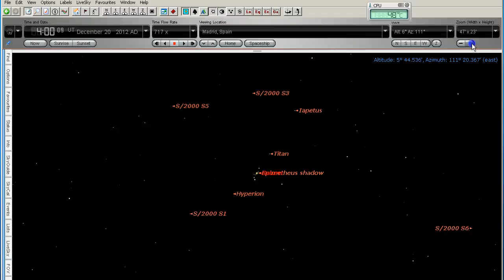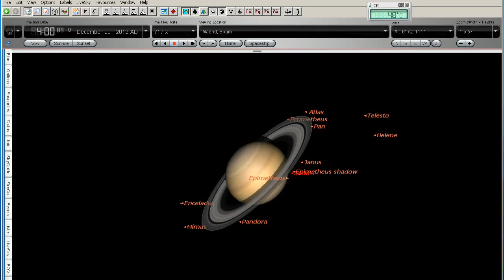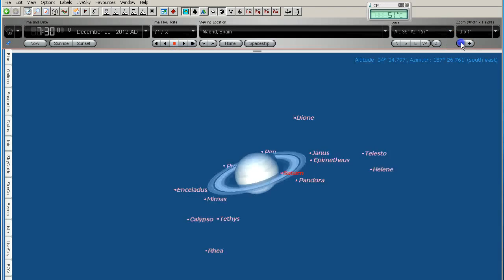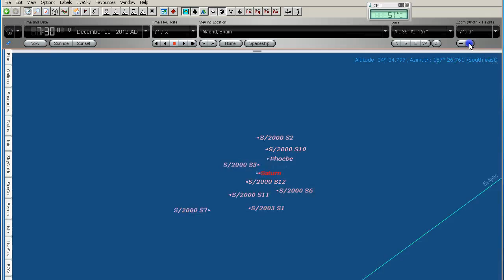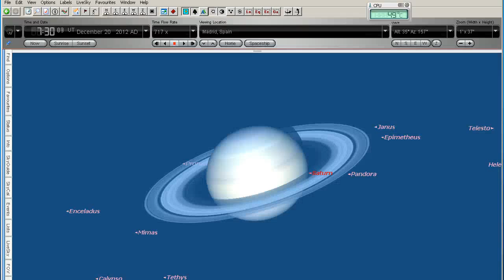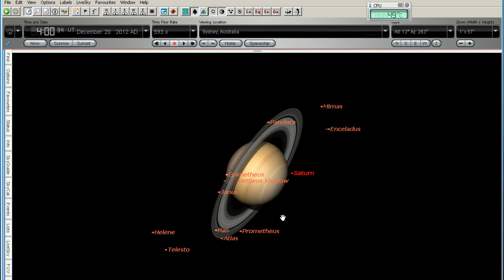Has Nibiru Tilted Saturn's Axis? (NOT!)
We look at claims that Saturn has tilted on its axis.

My Facebook discussion page:
"Voices Of Reason To Explain X - V.O.R.T.E.X."